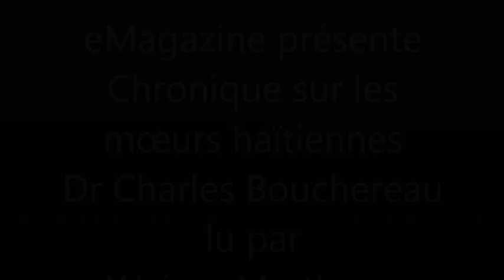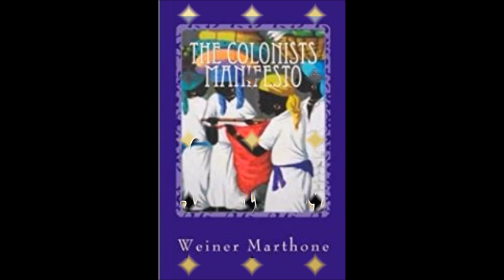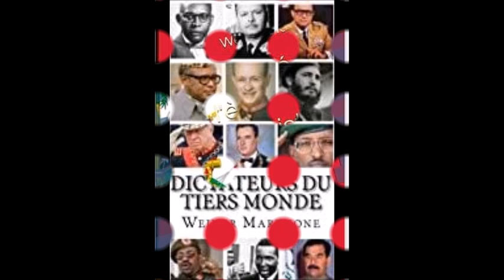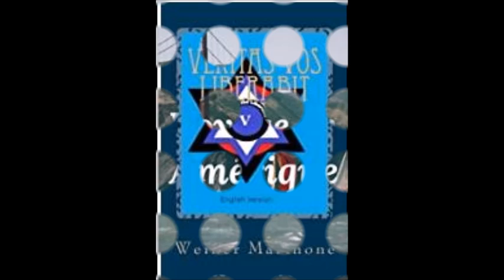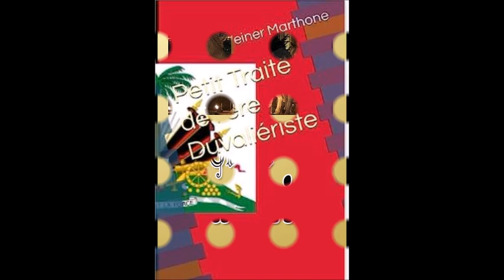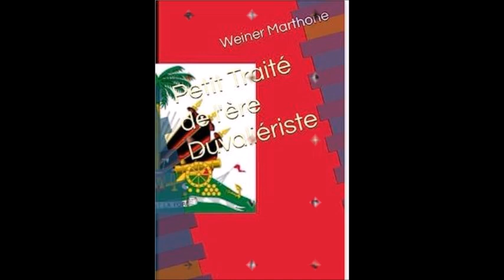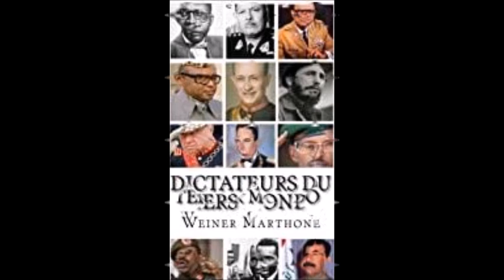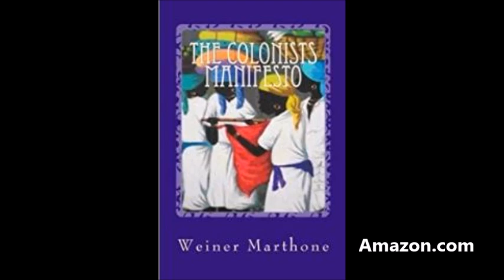chroniquemoeurs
1901, une chronique sur les moeurs.